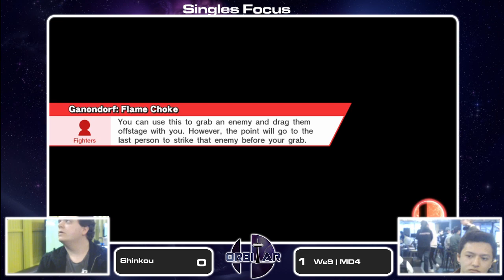Shinkou (Marth) vs WeS | MD4 (Fox) - Orbitar 44 - Winners Quarters